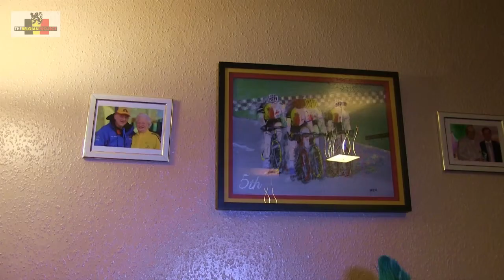Martine Verfaille Interview